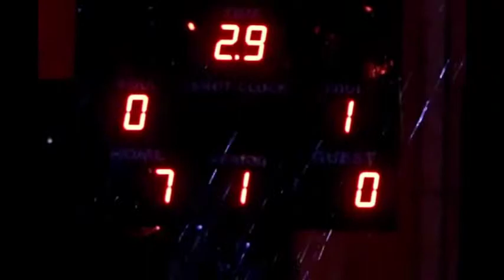Sequence 01 1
On the midnight of May 15, party people will surely flock to Palompon for the most anticipated party every summer, The Buling-Buling Festival!
Watch as the ABC president himself tells the tale of this festival and invite you to this event where people from other places even foreigners gather in San Isidro Social Center for the unforgettable party experience with the Lookanons.